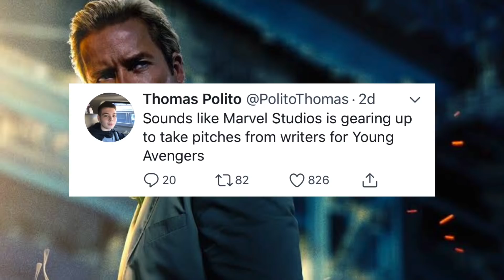【MCUフェーズ5情報】アントマン3とヤングアベンジャーズ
MCUフェーズ4の延期が発表されましたもののその後のフェーズ5は今のところ予定通りとなっています。そんなフェーズ5の映画の１つがアントマン3です。この映画ではヤングアベンジャーズへと繋がる話も登場する可能性もあり、敵の噂も出てきました。

【関連動画】

【速報！】MCUフェーズ4は6ヶ月遅れで始動！ブラックウィドウは11月

キャプテンアメリカの盾はサノスの素手で粉々になる予定だった！【アベンジャーズエンドゲーム】

結局アイアンマンは戻る【MCUフェーズ4】ロバートダウニーJr.は帰ってくる

【MCUフェーズ4】新たなソーはどのように力を得るのか？ソーラブアンドサンダー

95%の人が見逃したMCUの隠された繋がり〜アベンジャーズエンドゲーム